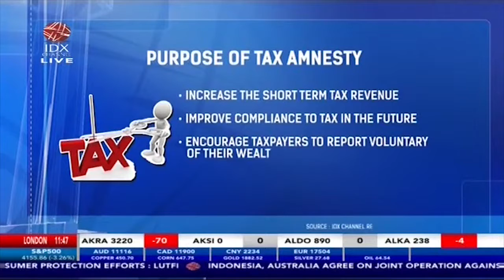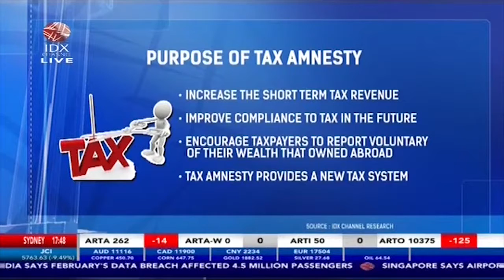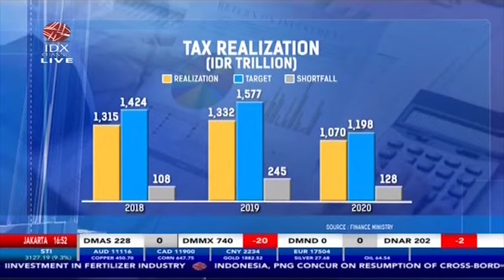Purpose of Tax Amnesty